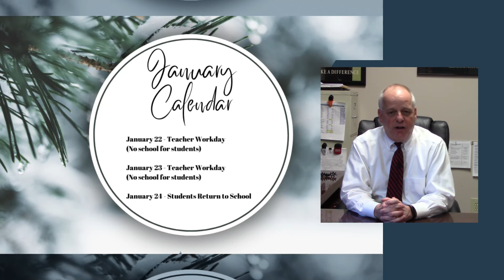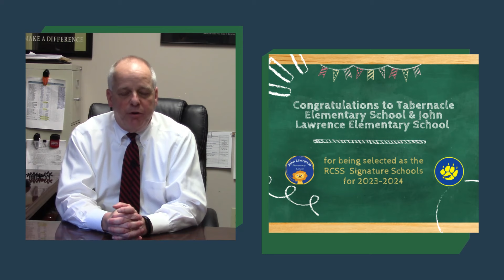January 17 2023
Update from the Superintendent of the Randolph County School System